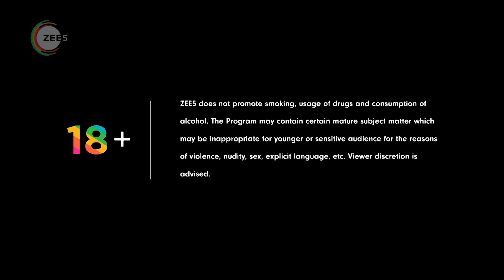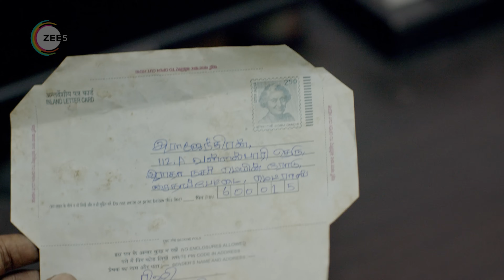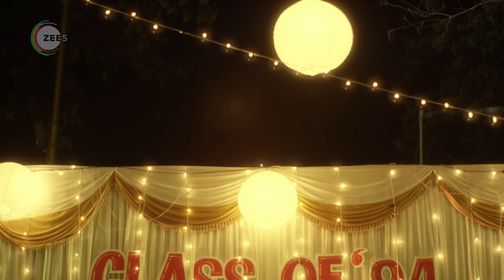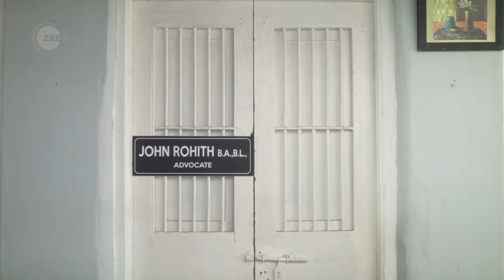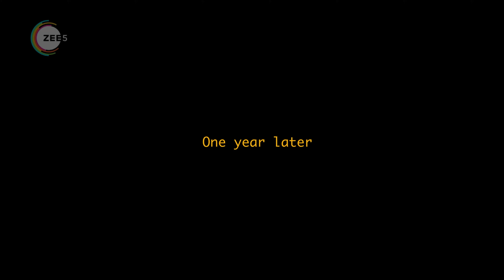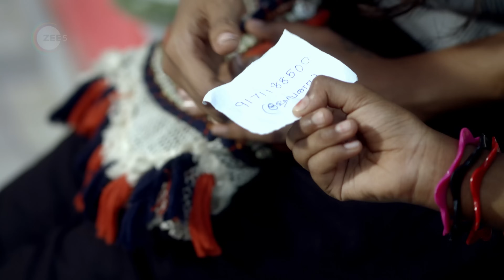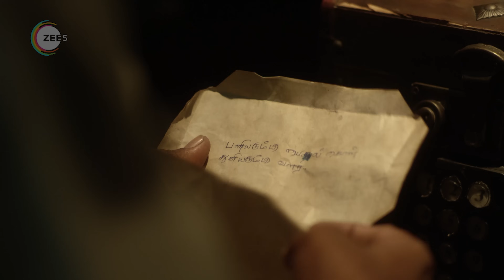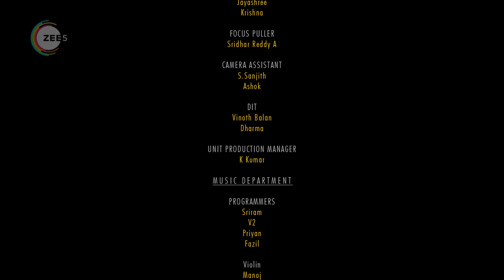Postman - Hindi Full Movie - Keerthi Pandian, Munishkanth, Nagarajan Kannan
An ardent Rajnikanth fan, postman Raja skips his duty of delivering the last eight letters and goes to watch Rajini's latest release. Later that evening, he meets with an accident and slips into coma. When Raja wakes up after 23 long years, he remembers about those undelivered letters and gets on to his bicycle to deliver them. His daughter, Rajini, joins him.